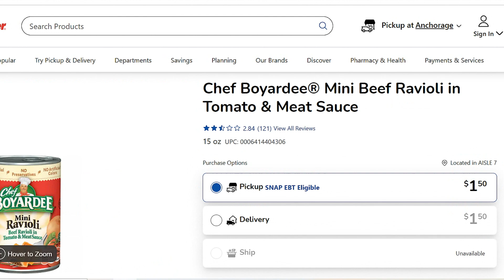Stock Up Buy Food For $1... Alaska Grocery Prices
Stock Up Buy Food For $1... Alaska Grocery Prices Ring Pull Can Opener Can you still stock a prepper pantry food stockpile with foods that cost $1?  Prices are rising, food shortages are real.  Check out the Alaska price of common prepper food stockpile choices.  Stock up on extra food now, while food is readily available and still affordable.
What foods will be in short supply?
Why are food prices going up?
What to stockpile to have the food you need?
Don't wait any longer.  Emergencies can happen to just you, your community, or SHTF.  Be ready to make the best of challenging situations by stocking up on the food and supplies you need.  Add to your food storage stockpile prepper pantry now, before foods are more expensive and harder to find.

★☆★ RECOMMENDED RESOURCES: ★☆★
Ring Pull Can Opener
Canning Jars
Oxygen Absorbers
Nido Powdered Milk
Excalibur Food Dehydrator
Amy's Organic Soups
Peanut Butter Powder PB2
Augason Farms Tomato Powder
Augason Farms Cheese Powder
Mountain House Meals
Aquatainer Water Storage Container
Heavy Duty Tarp
Bungee Cords
LifeStraw water filter system
Coleman Camp Stove
Ice Scraper Snow Brush